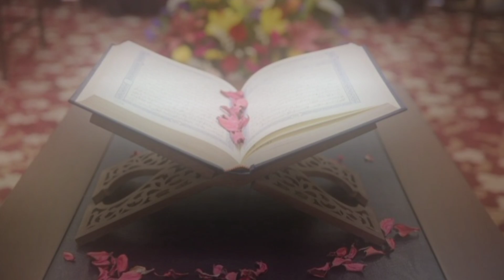تحریفات عجیب و جنجالی سریال یوسف پیامبر😳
حقایقی در مورد داستان حضرت یوسف که در فیلم به آن اشاره نشده